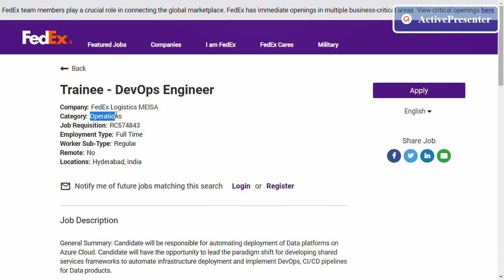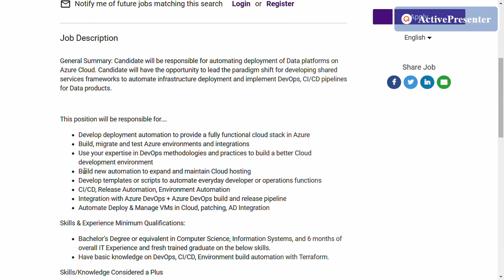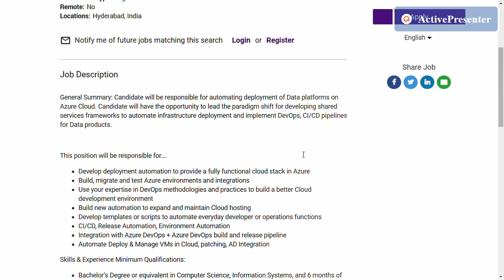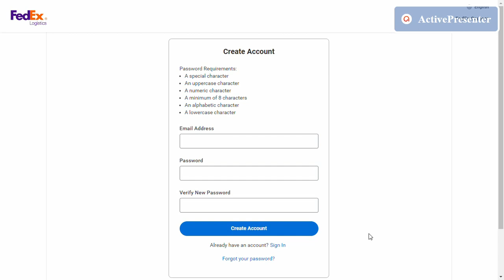FedEx Work From Home Jobs| Jobs For Freshers| FedEx Recruitment 2022| Work From Home Jobs In Tamil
Software Engineer Jobs For Freshers
IT Jobs In hyderabad
IT jobs for freshers
Devops Jobs For freshers
wfh jobs
wfh jobs 2022
Software engineer
software developer jobs for freshers